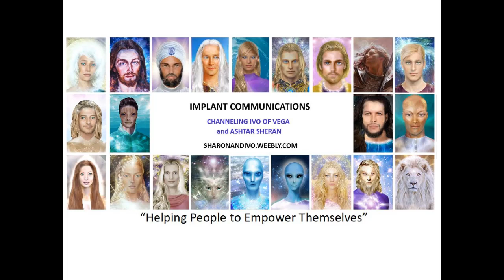IVO OF VEGA ITS NOT ABOUT THEM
Thank you! Your generosity is very appreciated!

Amazon.com: search on "Sharon Stewart - Ashtar Sheran"

great deals on books - search on:  sharonandivo.weebly.com / Book Deals

Earth Awakening - get your free copy now! search on Smashwords - Earth Awakening